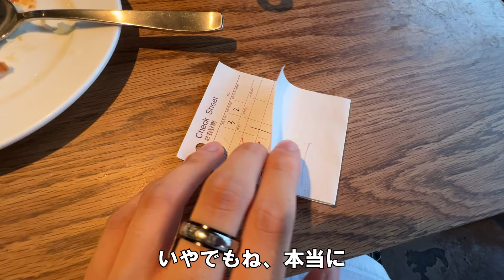【チック症】いつだって彼女と会うと、僕の病気は消える。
チック症で体が勝手に動きます。
障害と共に生きる、ありのままの姿を発信しています。
見た人が前向きになれるようなコンテンツを作れればなと思っています。

【チック症とは】
不規則で突発的な体の動きや発声が、本人の意思とは関係なく繰り返し起きてしまう疾患。

【僕の症状一覧】
白目をむく、顔しかめ、首振り、頭を叩く、肘ドン、中指を立てる、隣の人をチラチラ見る、奇声をあげる、舌打ち、などなど。

案件や依頼などはこちらのメールアドレスにお願いいたします！！

【タカハシのこれまで】
1999年生まれ、静岡県浜松市出身。
小学校二年生の時に、チック症を発症。
小学、中学時代は軽い症状のみであったが、高校受験のハードな勉強によるストレスでチック症が悪化。音声チックや、強迫性障害、不安障害なども出現するようになる。
高校入学後、授業や部活動の忙しさ、人間関係のもつれなどから適応障害になる。
地獄の高校、浪人時代を経て大学に進学。
大学三年生の時にYouTubeで、持病であるチック症の発信を始める。
YouTubeが予想以上の反響を呼ぶ。
たくさんの方からの共感や応援を受け、病気への向き合い方が少しずつ変わる。
YouTube活動を通して様々なことを経験する。
大学卒業後、上京、就職、転職。
現在もYouTube活動を続けている。